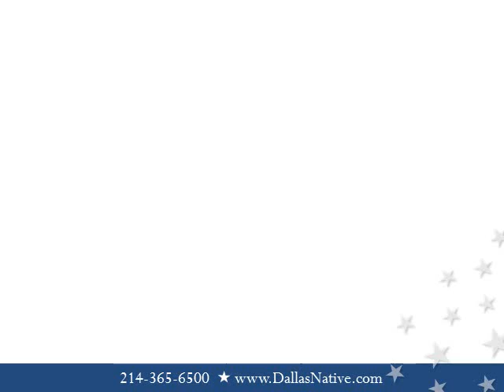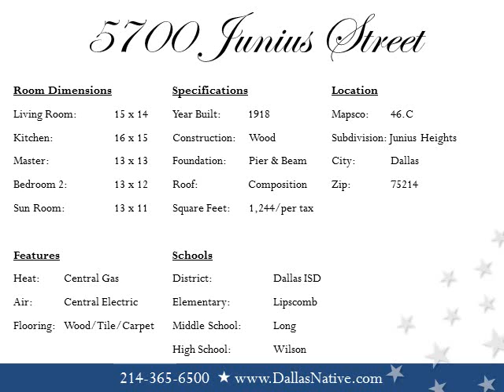5700 Junius Street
Precious vintage cottage tucked away on quiet street in the heart of Junius Heights. Sit on the front porch of this Craftsman style home and watch the world go by. Living room has fireplace has its focal point and the remodeled kitchen will delight any aspiring chef. Spacious master suite features a jetted tub and walk-in closet. Oversized second bedroom is a plus and the additional room would make a great office, playroom or additional living area with access to the tree shaded decked backyard. Close to Baylor Hospital, Dallas Seminary, Downtown Dallas and all East Dallas has to offer.